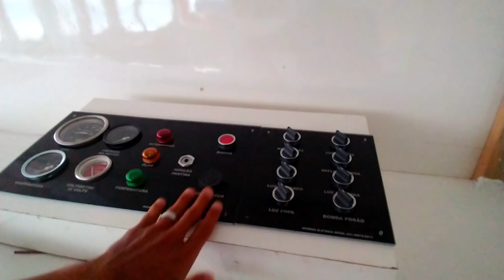BARCO PROGRESSO DA FÉ / REFORMA / CARPINTARIA NAVAL! 🌎🇧🇷🌊🚢